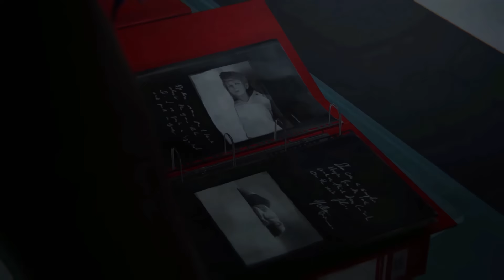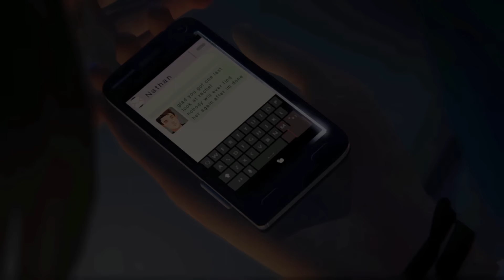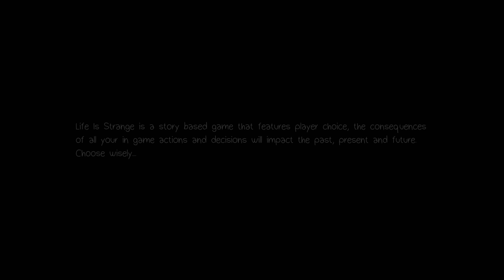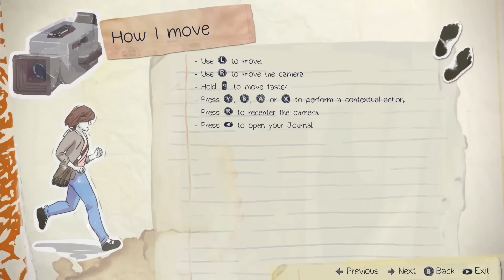Life is Strange - Epizod 5 [#1] - Przebudzenie